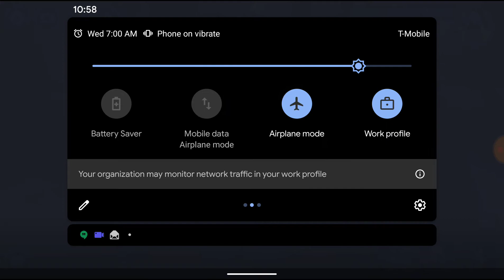ST/Clones v JKR